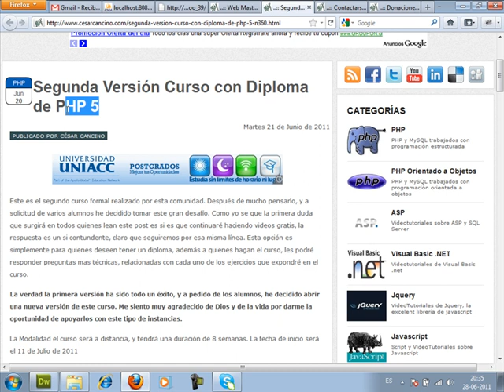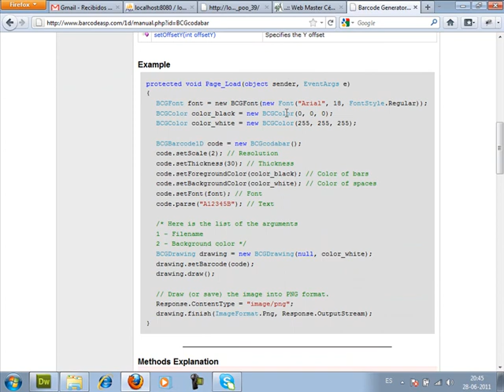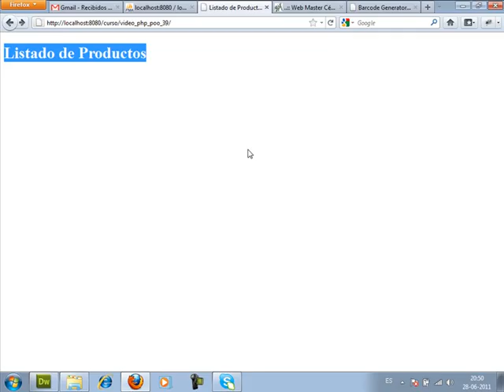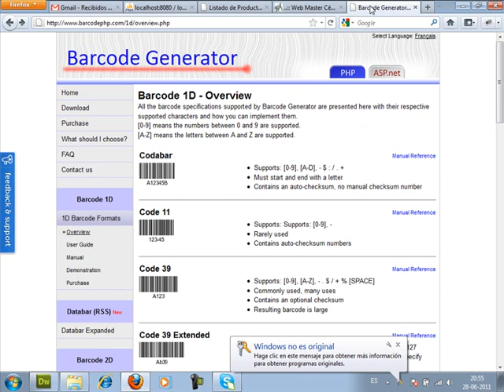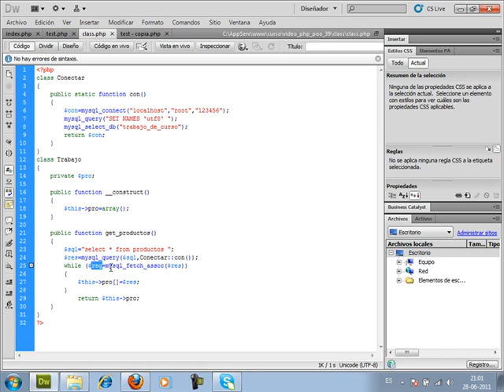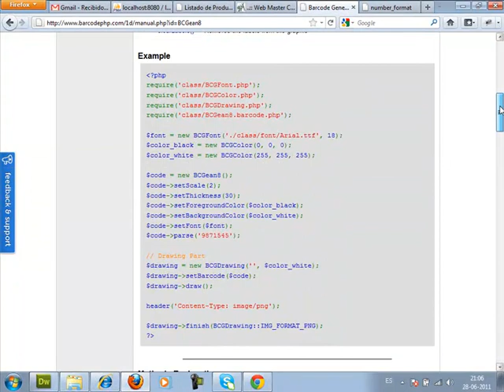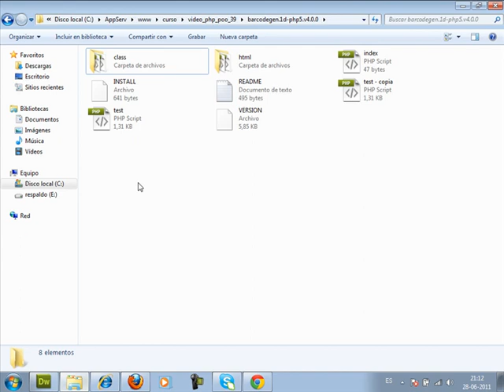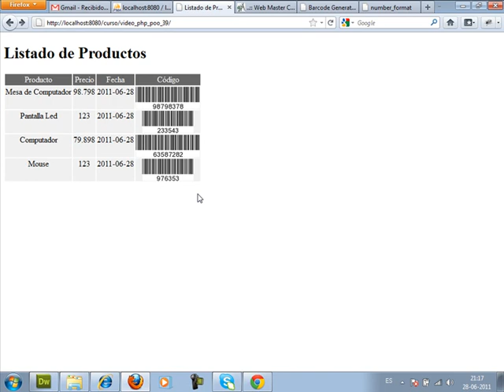VideoTutorial 39 del Curso de PHP POO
Este es el VideoTutorial 39 del Curso de PHP POO.
Acá aprenderemos a trabajar con la librería barcode, que nos permite, usando la librería nativa de php GD, generar gráficos de barra para los códigos de nuestros productos. Esto es una funcionalidad que es muy cotizada hoy por hoy, y que se implementa en sistemas de lecturas biométricas. Nos bajaremos la librería y sus archivos con clases e interfaces, y la implementaremos creando una tabla de productos, la cual mostraremos en un archivo php con su respectivo código de barras.